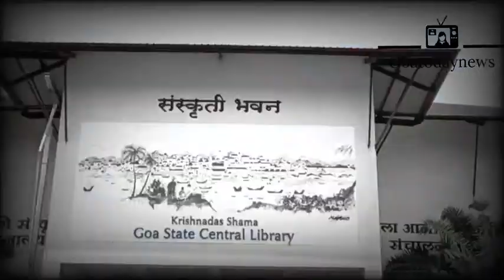our century Books 📚 are in Danger due to Neglection..@GoaToday24x7News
central library needs attention as from last 4 years AC is not working and government is least bother about it,as there are many century Books which needs AC..@GoaToday24x7News